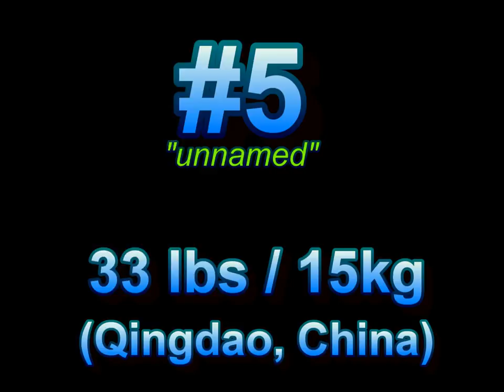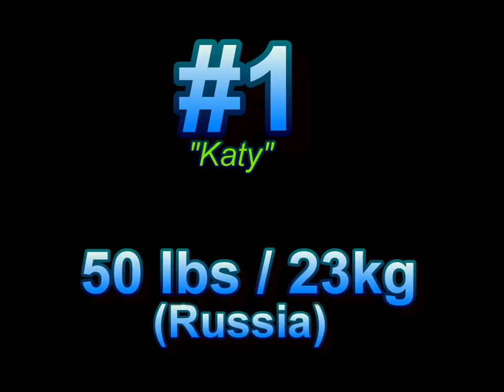World's Fattest Cats Top 5